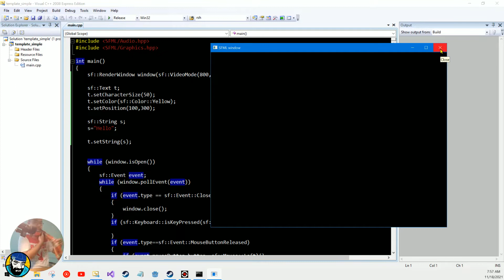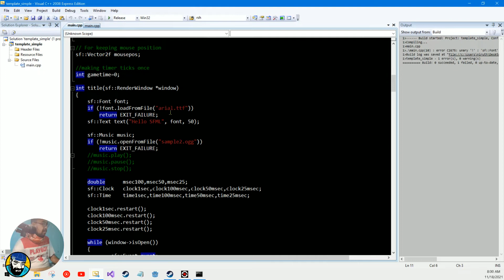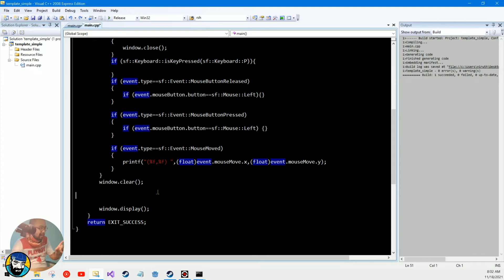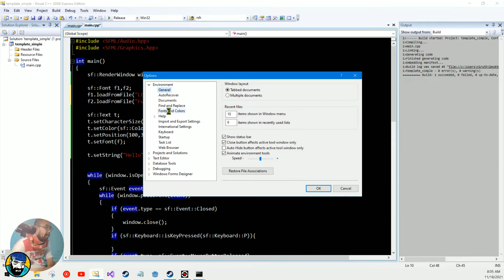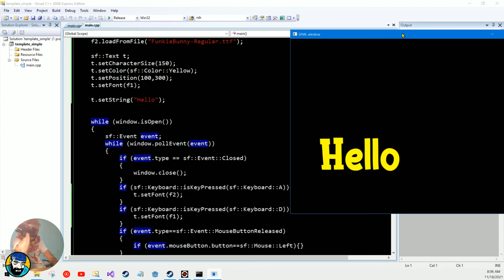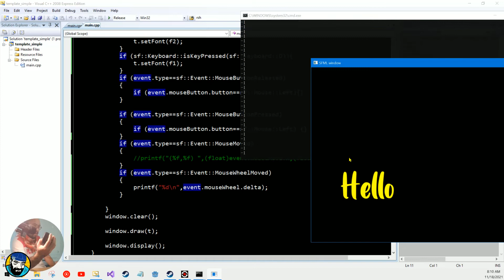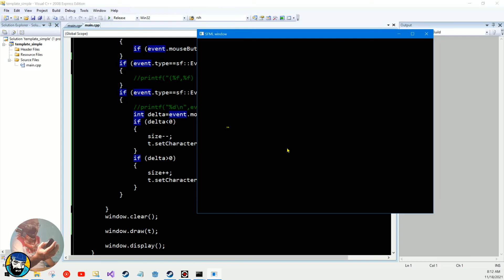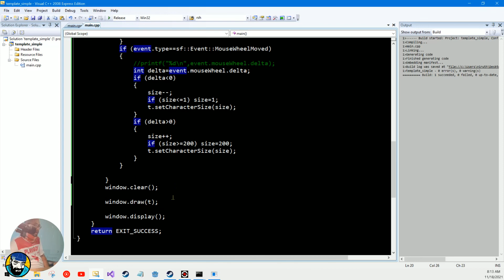C++/SFML Ep 20 - แสดงข้อความด้วย sf::Text และโหลดฟอนต์ด้วย sf::Font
มาลองแสดงข้อความกันโดยใช้ sf::Text แสดงข้อความ และโหลด ttf font ด้วย sf::Font อย่าพลาดเขียนบรรทัด window.draw นะครับ ลืม!

บรรยายโดย อ.นิรุธ อำนวยศิลป์

Cover photo by alex-gurung on UnSplash.com